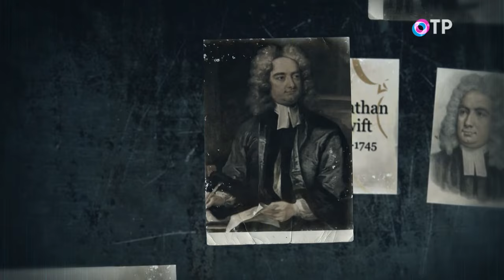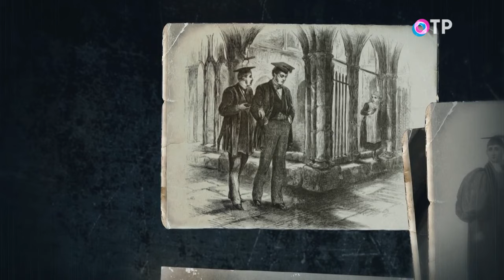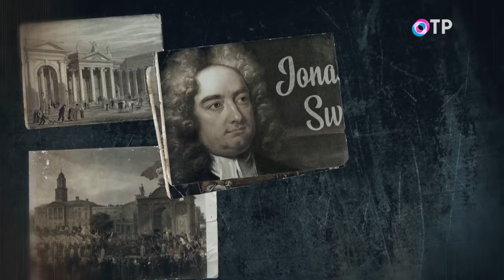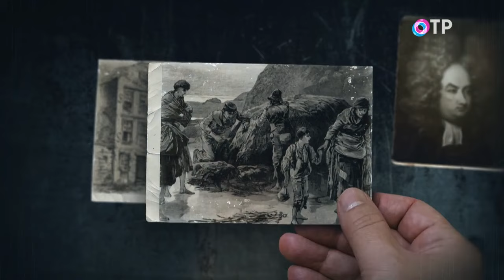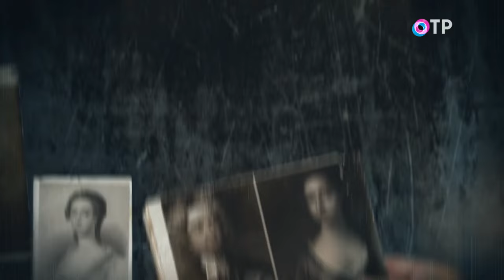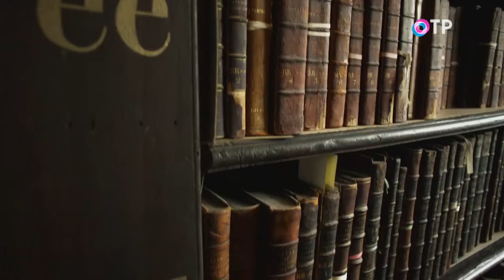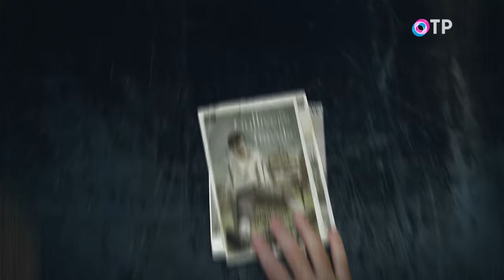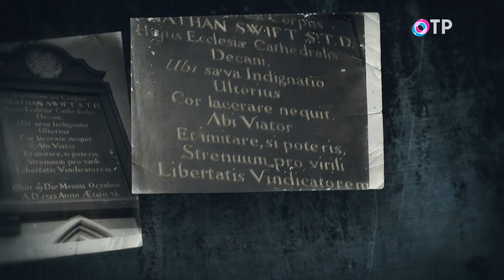Джонатан Свифт. «Свет и тени» - программа Леонида Млечина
19 октября 1745 года в Дублине, в столице Ирландии, тысячи людей хоронили настоятеля собора святого Патрика. Одиозный священник вёл запутанную личную жизнь и предлагал матерям откармливать младенцев для продажи, но при этом был всенародным любимцем. Поэт, политик, философ и писатель Джонатан Свифт – автор романа «Путешествия Гулливера».